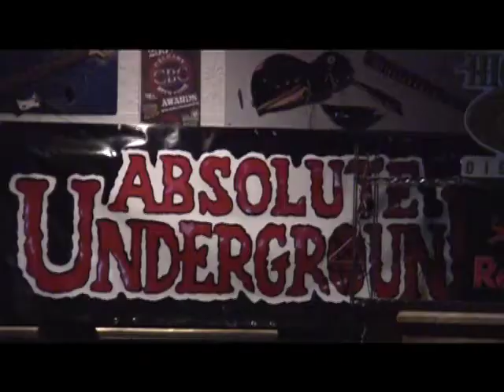A-SQUAD BOYZ "REMEMBRANCE DAY SHOW"